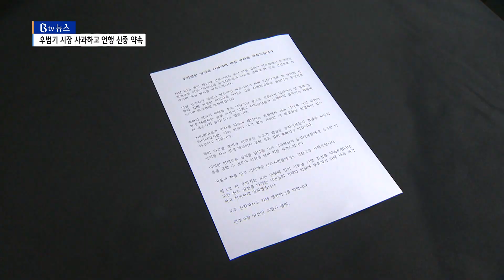[전주] “확 죽여버릴라!” 우범기 전주시장 2주 만에 사과 [SK브로드밴드 뉴스_전주]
당선인 시절 부적절한 언행으로
전주시의회와 마찰을 빚은
우범기 전주시장이 결국 사과 입장을 공식적으로 밝혔습니다.